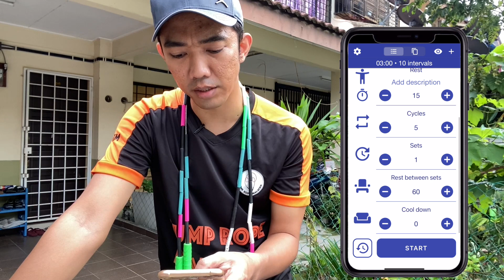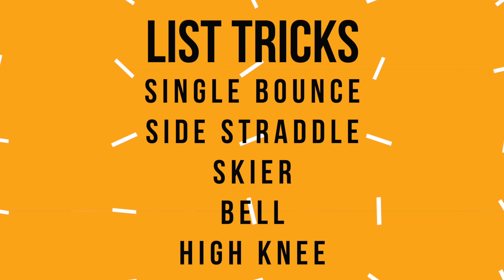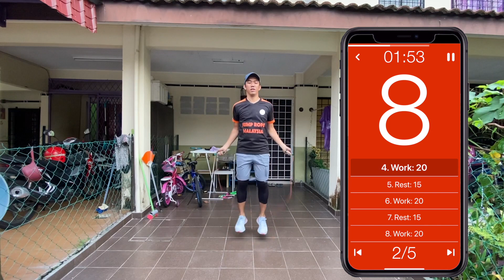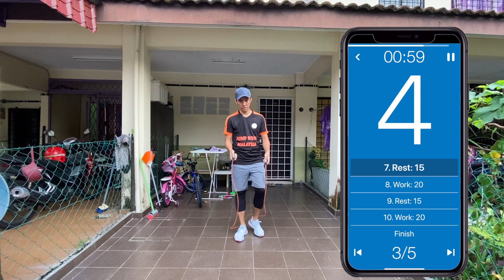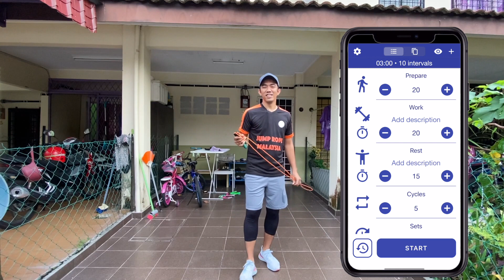Free jump rope workout apps – Tabata Timer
Kami banyak menggunakan apps Tabata Timer for our jump rope workouts especially during our meet ups. Apps ni simple & free for download. Ia support both IOS & Android.
Korang boleh rekod video & dengar lagu pada masa yang sama.

Cadangan untuk beginner:
20saat workout
15saat rest
5 cycles/reps
4 sets

Cadangan untuk advanced:
30saat workout
15saat rest
6 cycles/reps
4 sets

Happy workout guys!

Link untuk beli jump rope:
JRM Colourway Beaded Rope (pilih Colourway “J.R.M.”)
Jumptera (guna promo kod “JUMPJRM” untuk diskaun RM5 bagi jumlah pembelian RM60 ke atas)

Heavy Ropes:
Jumptera Heavy Mars (guna promo kod “JUMPJRM” untuk diskaun RM5 bagi jumlah pembelian RM60 ke atas)

Stay safe, stay active dan jom berjump rope!